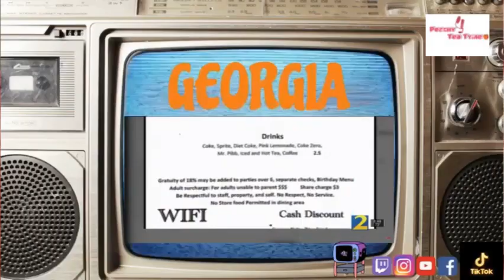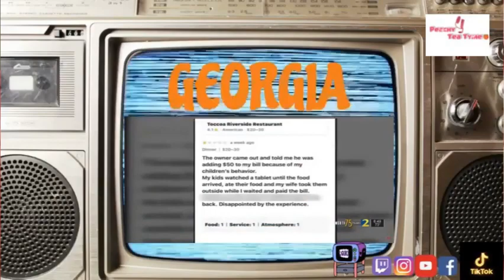THEY CHARGING FOR YO BAD KIDS!!!/ EATING AT OUT CAN CAUSE AN EXTRA CHARGE ON YO BILL. YOU PAYING?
THEY CHARGING FOR YO BAD KIDS!!!/ EATING AT OUT CAN CAUSE AN EXTRA CHARGE ON YO BILL. CHECK THIS OUT!! WOULD YOU PAY???